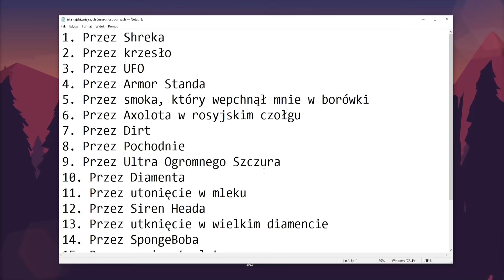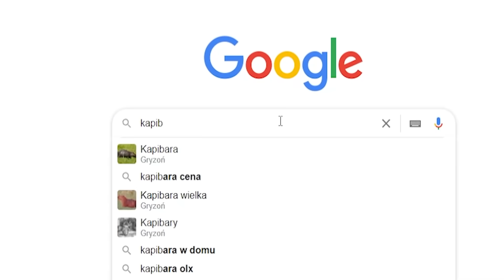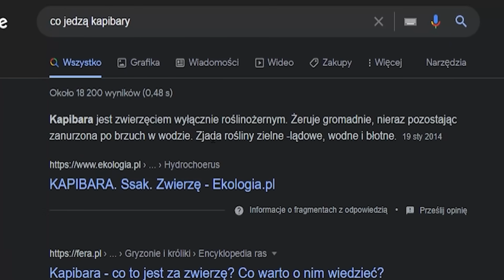Testuję NAJGORSZE MODY w MINECRAFT... *przesadziłem XD*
---[ MOŻE ROZWINIESZ? ]---